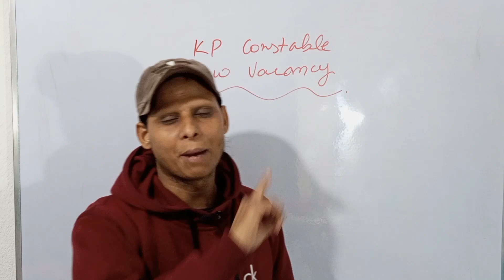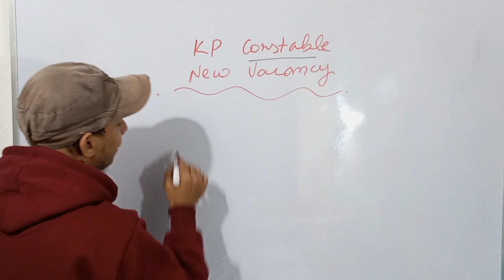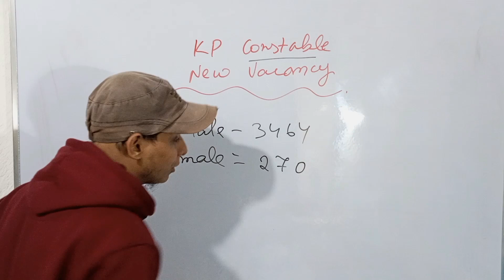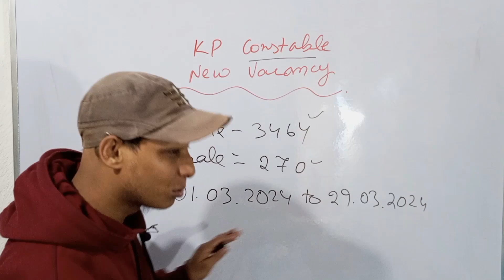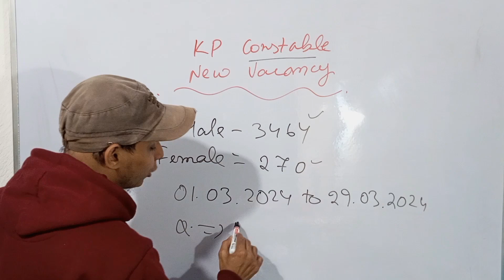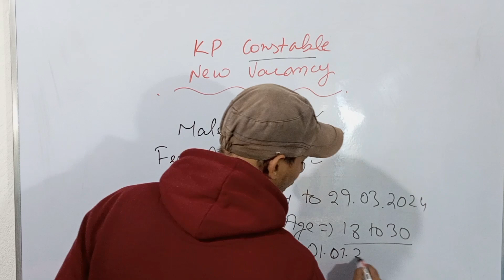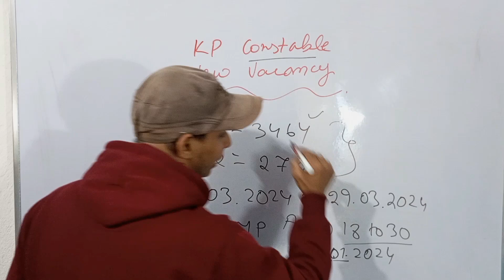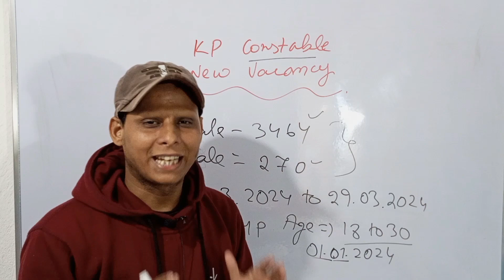KP Constable Notification Out | Notification Details| KP New Vacancy Update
kp constable
kp constable new vacancy
kp si new vacancy 2024
kp new vacancy 2024 notification
kp constable new vacancy 204
kpvacancy 2024
kp upcoming vacancy 2024
rkp constable upcoming vacancy 2024
kp constable vacancy 2024
kp constable vacancy update